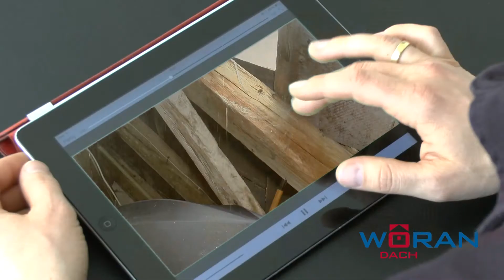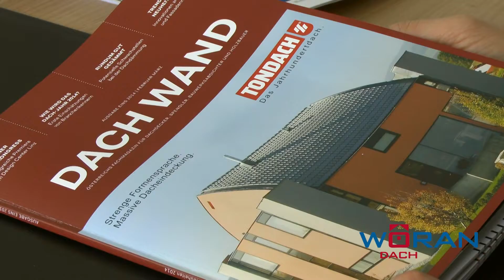Waldhausen - Wöran Waldhausen